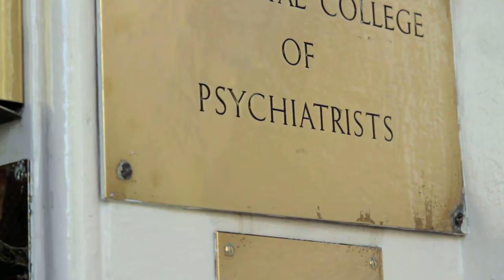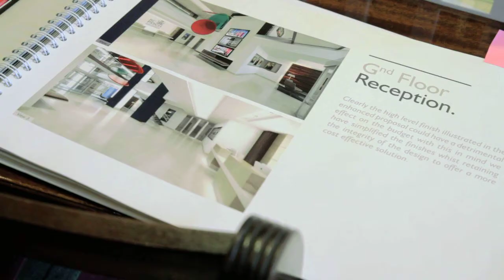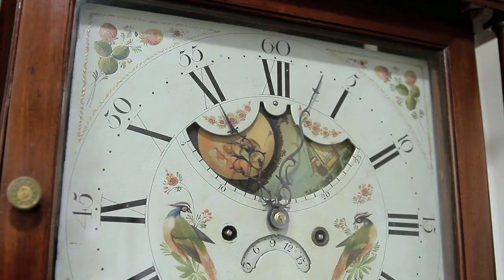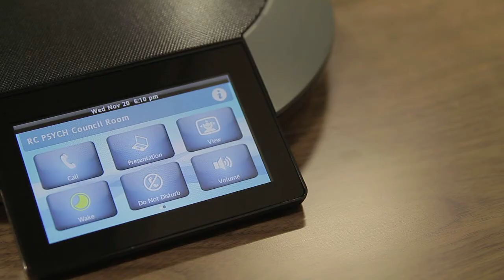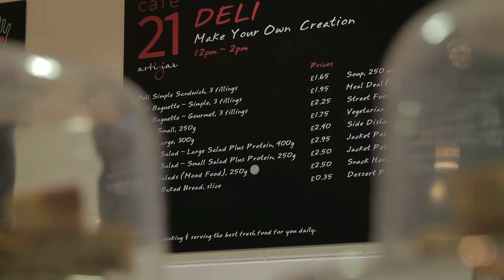21 Prescot Street: The story of RCPsych's Big Move - 2013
In 2013, the Royal College of Psychiatrists relocated its headquarters from a Regency townhouse in Belgrave Square to a modern, six-storey building on Prescot Street, near Tower Hill. This short film tells the story of the RCPsych's big move, and shows how the new building was transformed during an ambitious 24-week refurbishment project.